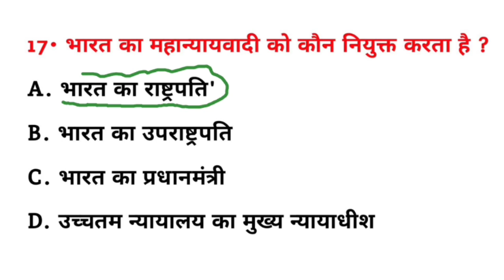भारत का महान्यायवादी को कौन नियुक्त करता है? | Bharat ka mahanyayvadi ko Kaun niyukt karta hai